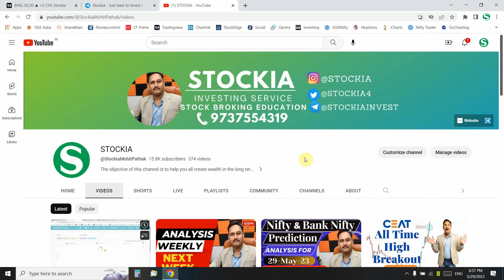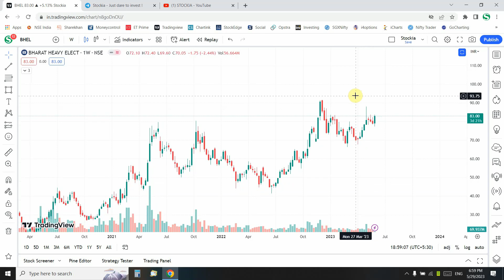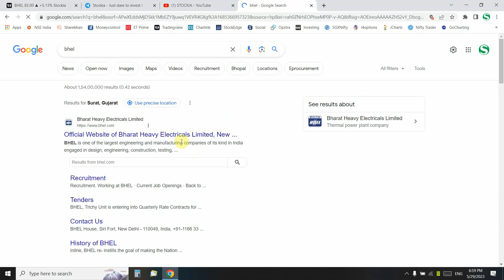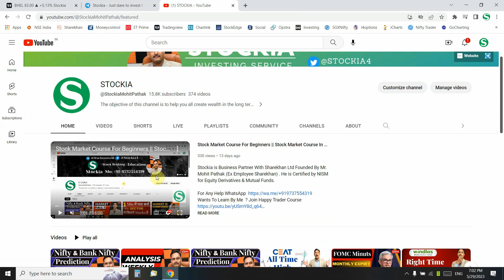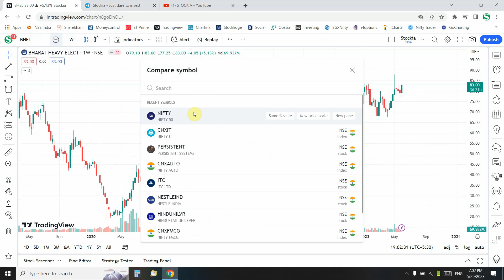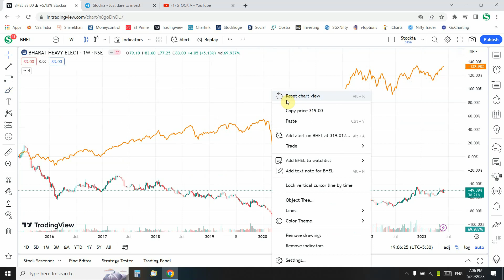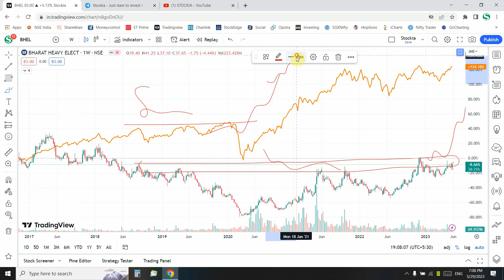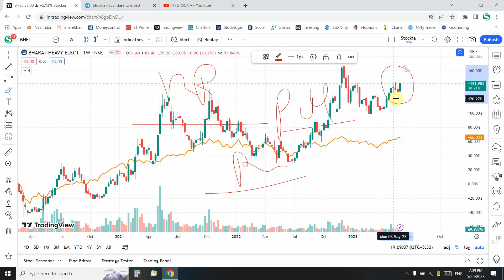BHEL Share Latest News || BHEL Share Analysis || BHEL Share Analysis Today